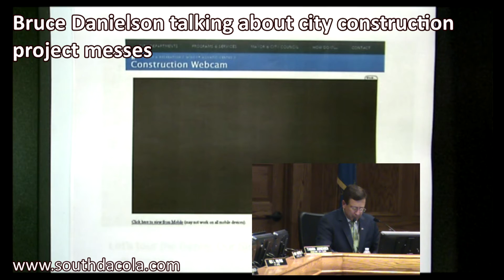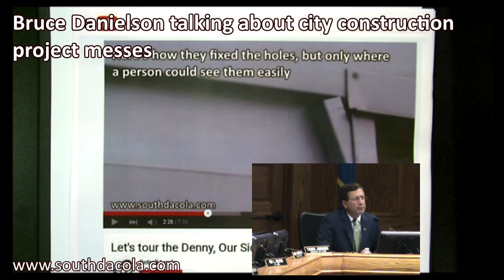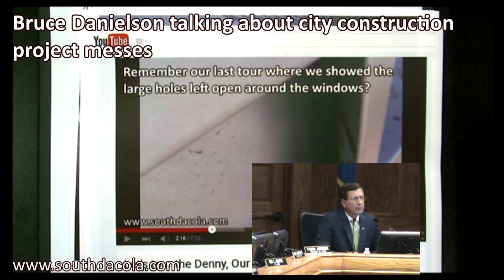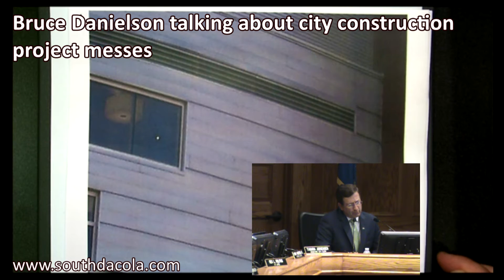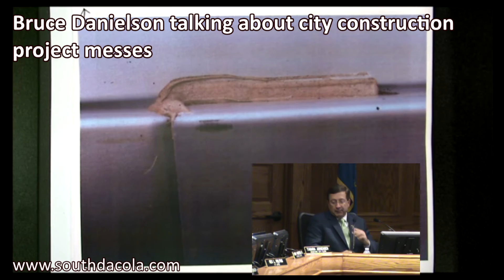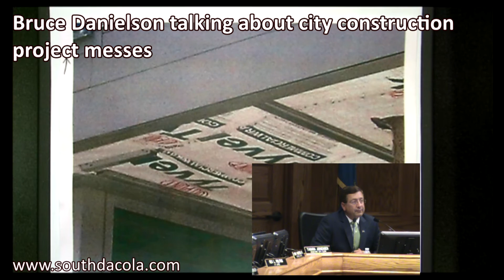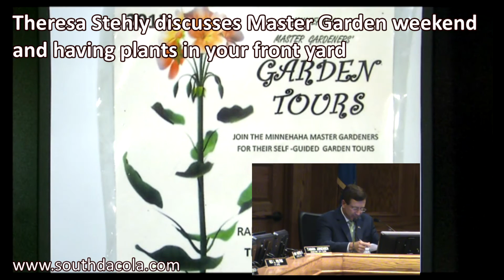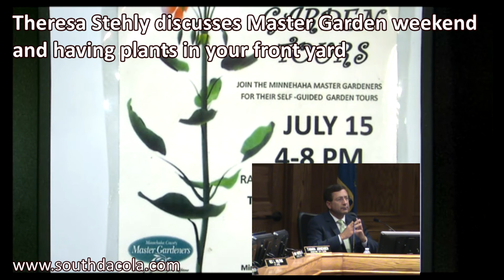2015-07-14 - Flowers, Steel, Paper & More Public Input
MayorCam was busy with flowers, steel, paper, Sire, jails & more at Sioux Falls City Council Public Input July 14, 2015. As a few council people have said the best part of many meetings is the Public Input time. Citizens have a way of bringing the process up close and personal for them to consider the way the people are thinking.

You and I may never consider the topic very important but we always find out the presenter cares and can change minds just by bringing the thought up in the public forum. Our merry band of citizen advocates brought forward topics with passion.

Ben Franklin, Sire, 85th & I-29 exchange (and the city's lack of desire to have it), Dakota Dunes CID, development fights, how to work with the federal government to win and more are brought forward by Detroit Lewis.

Bruce Danielson gave his long promised Events Center siding presentation. Mold, Tyvek, water, Siding, galvanized steel, dirt and rust are on his list of things to show in the photo presentation he gave. He also brought up his frustration with the indoor pool city owned and hosted webcam not working.

Theresa Stehly asked everyone to clear their minds and talked to us about flowers, boulevard plantings and the Master Gardeners tour to be held July 15 all over Sioux Falls.

Robert Kolbe stopped by to talk about the importance of proper archival methods to prevent the loss of data for future generations.